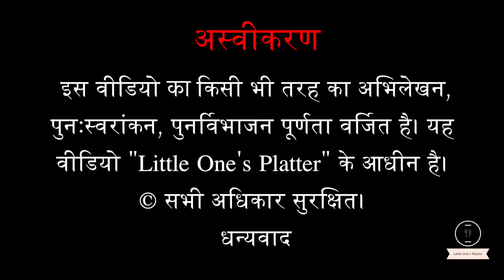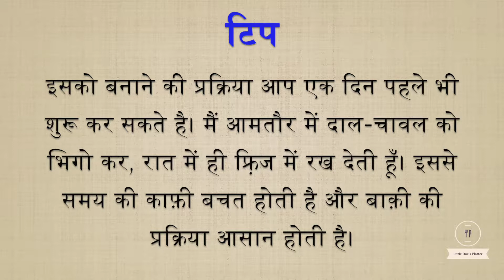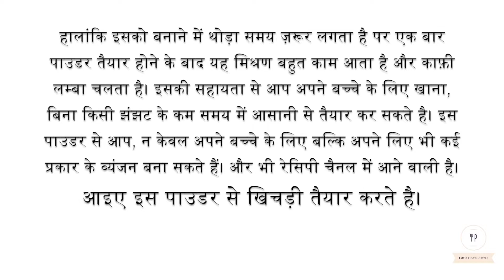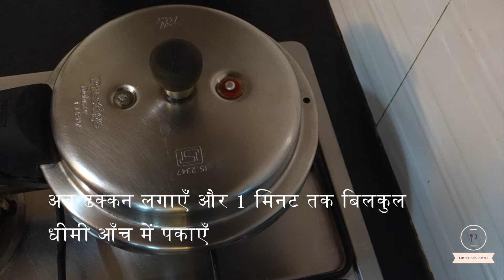Baby Instant Khichdi powder mix| इंस्टंट खिचड़ी पाउडर हिंदी | Baby Food Hindi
इंस्टंट खिचड़ी पाउडर के लिए मैंने सोना-मसूरी चावल का इस्तेमाल किया है। यह चावल पचाने में आसान होता है। आप कोई भी चावल का इस्तेमाल कर सकते है। शिशु को 6 माह के पश्चात आप ठोस आहार दे सकते है। इस खिचड़ी में, मैंने नमक का इस्तेमाल किया है।मेरा सुझाव है की आप शुरुआती तौर में बच्चे के खाने में नमक ना डालें।जैसे ही बच्चा खाने का आदी हो जाए तो धीरे धीरे नमक का इस्तेमाल चालू करे। बहुत ही काम मात्रा से शुरुआत करें (एक चुटकी) और जैसे जैसे बच्चा बड़ा होता जाए नमक की मात्रा बढ़ाते रहे। आप खाने के लिए खिचड़ी हर बार ताज़ी ही बनाये। भीगे हुए कच्चे चावल-दाल को आप फ़्रिज में 2-3 दिनो के लिए रख सकते है।